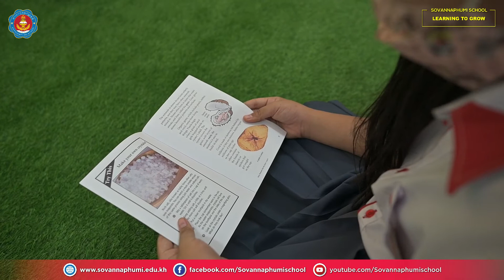Methods and Techniques in Publics Speaking Outstanding Student -. Te Seakgech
Methods and Techniques in Publics Speaking
Outstanding Student -. Te Seakgech
🎉សូមស្វាគមន៍ប្អូនៗសិស្សានុសិស្ស វគ្គថ្មីភាសាអង់គ្លេសទូទៅ!
👉 ផ្តល់ជូន៖ អាហារូបករណ៍ ២០% និងកាតាបស្ពាយមួយ
✍️ទទួលចុះឈ្មោះសិស្សថ្មីចាប់ពីថ្ងៃផ្សាយដំណឹងនេះតទៅ
⏰ ចូលរៀនថ្ងៃទី ០១ មេសា ២០២២
✅ ការផ្តល់ជូននេះ សម្រាប់ទាំង៣កម្មវិធី ឆមាសទី២
១- ចំណេះទូទៅខ្មែរ៖ ពីមត្តេយ្យ ដល់ថ្នាក់ទី១២
២- កម្មវិធីអន្តរភាសាខ្មែរ-អង់គ្លេស៖ សិក្សាពេញមួយថ្ងៃ គ្រូបរទេស
៣- កម្មវិធីភាសាអង់គ្លេសទូទៅ៖ មត្តេយ្យ ដល់កម្រិត IELTS
📍សាលារៀនសុណ្ណភូមិទាំង ៣៣ ទីតាំង ទូទាំងរាជធានីខេត្ត
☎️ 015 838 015